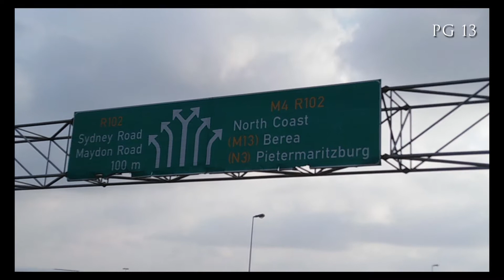UKHUVETHE COMEDY MOVIE EPISOD NO 2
Ithwasa Lekhansela, Sqengqe Shibase, Smunyu Mngoma Ama Yellow Bone leader and Mthoko (PS) Mbili on Ukhuvethe
Please enjoy guys and kindly follow our facebook page search Ukhuvethe Zulu Comedy we also on Instagram follow @ukhuvethe_zulu_comedy also on Twitter follow @ukhuvethe_comedy